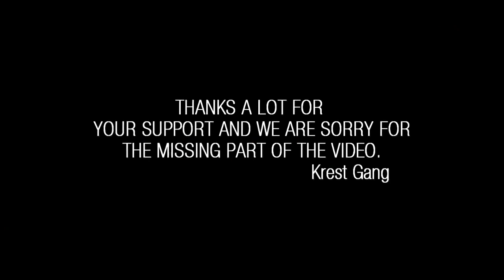Krest Gang Performing Live in@SUMMER DANCE SHOW|season2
The theme of this year was "DANCE OF LOVE" in order to provide some money to orphans.